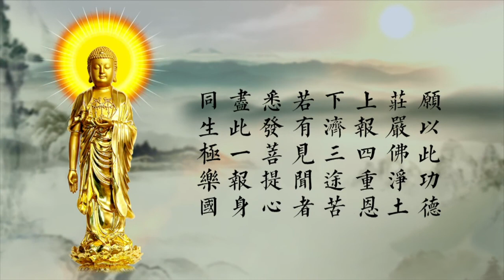刘素云老师与网络佛友们的谈话 字幕版